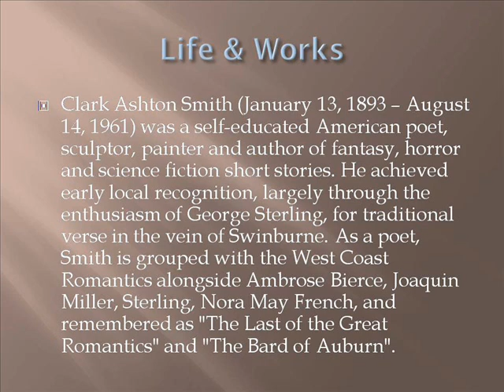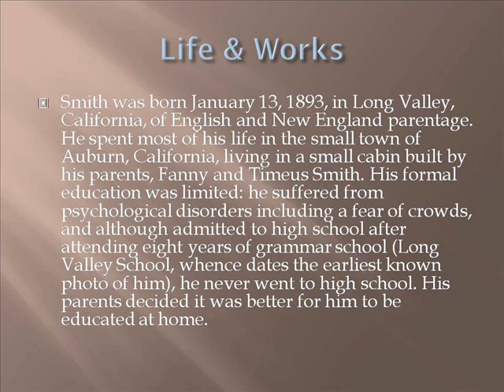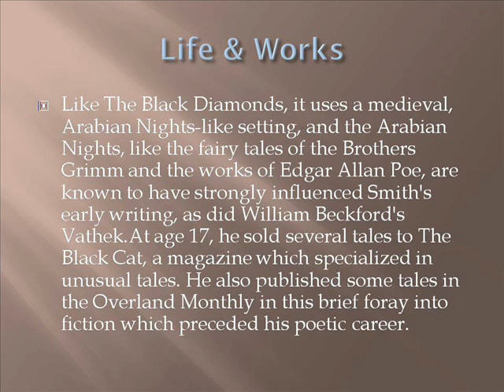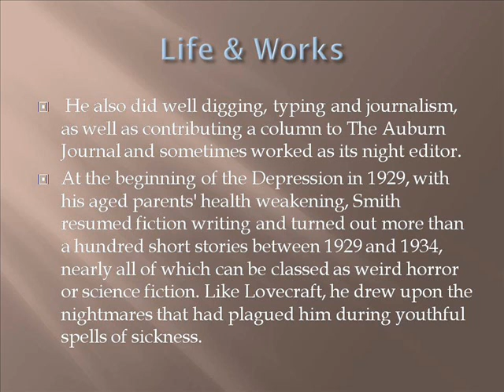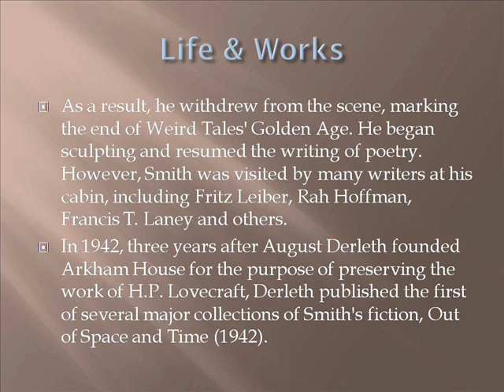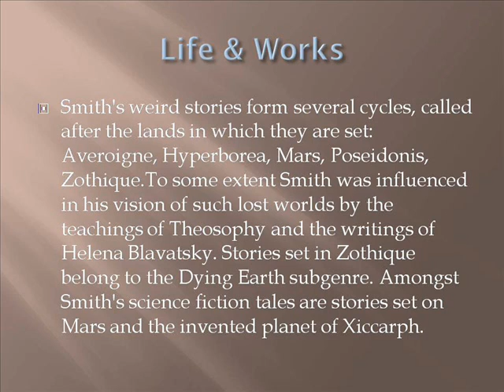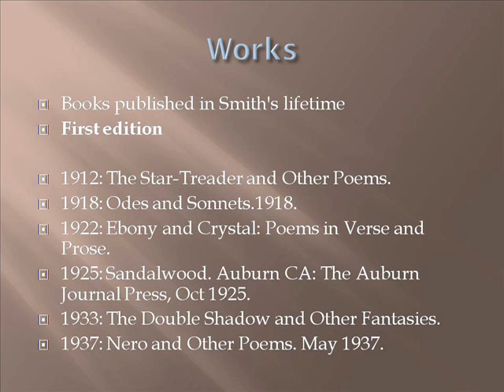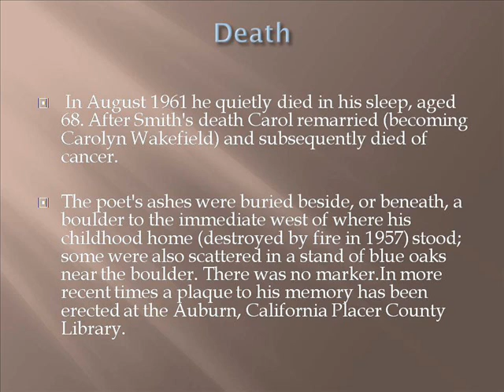Clark Ashton Smith Life & Works